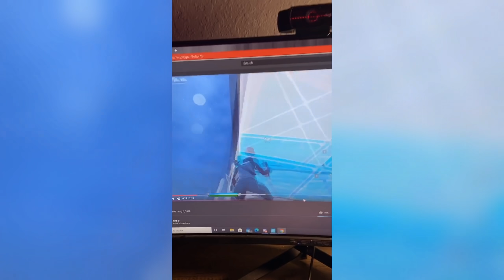1v1ing My TikTok Hater (Making Him Float!)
*Please don’t send hate to anyone in this video.

Creator Code: Ryft (ad)